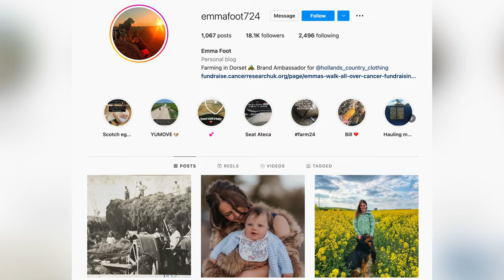The Changing Face of Agriculture: Chelsea Campbell Talks About the Future of Females in Farming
Grain Manager Chelsea Campbell grew up on the farm, but she still regularly faces challenges as a woman working in agriculture. As more women join all areas of the ag industry, Campbell talks about how the conversation is changing around females' roles on the farm, and how social media is helping to open up ag jobs to women.